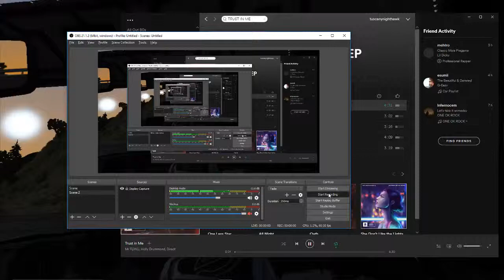Early morning drifting at L.A Canyons - Assetto Corsa VR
Love. I filmed this run to benchmark my system when recording VR.